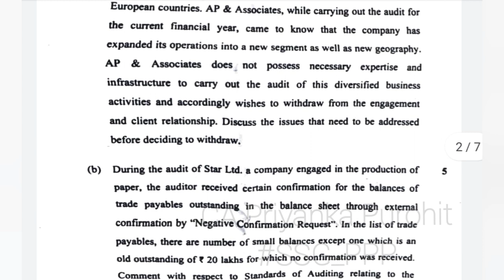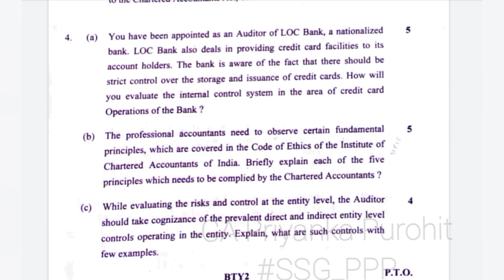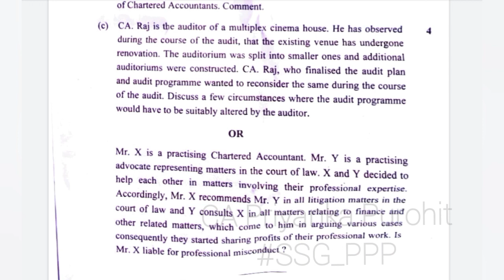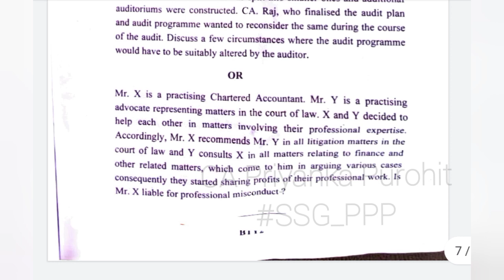CA Final Audit Nov 2022 Paper Review Exams Paper Analysis | Final Audit Paper 3 CA Priyanka Purohit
timestamps
00:00 CA Final Nov 2022 Paper Review Analysis
00:10 CA Final Audit Nov 2022 Paper Review & Analysis
00:25 CA Exams Nov 2022 Paper Review Analysis